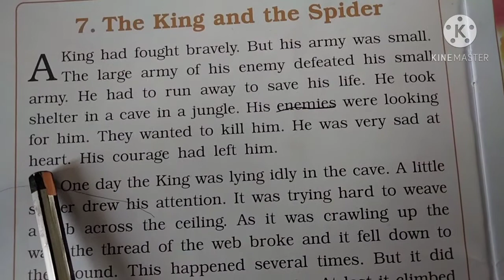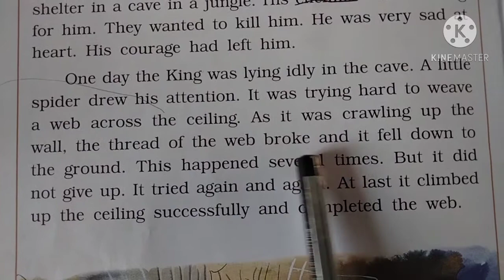Story- The King and the Spider Page -1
Reading Activity